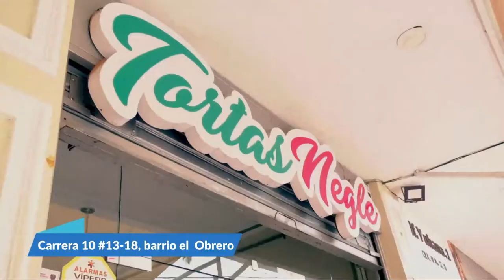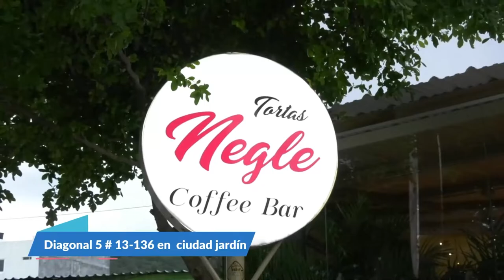HABITANTES DE SAN FERNANDO ASEGURAN QUE LA NUEVA VÍA VALLEDUPAR LA PAZ, LES AFECTA SU TRANQUILIDAD